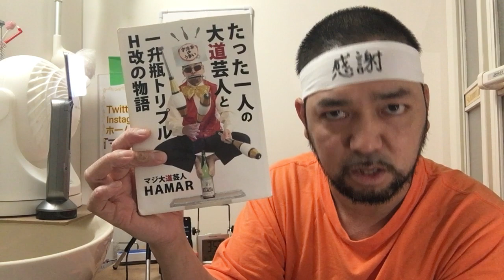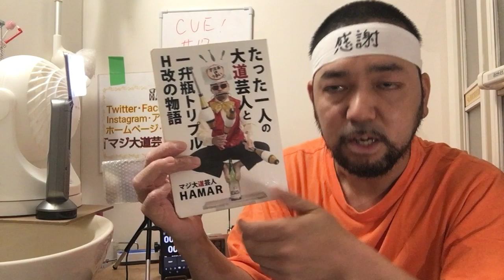CUE! キュー！ 17話 観たリアクション【声優ってほんま凄いと思わされる！】episode17 reaction 同時視聴 反応 アニメ マジ大道芸人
CUE! 17話リアクションです！

マジ大道芸人HAMAR(コ○ナ期間限定の感情型アニメリアク職人)自己紹介動画

2020年3月から2021年8月まで1年5ヶ月分のリアクション動画が消え去りましたので何の作品が消えたかを発表している動画↓

コ○ナの影響により2020年3月から仕事が皆無です。